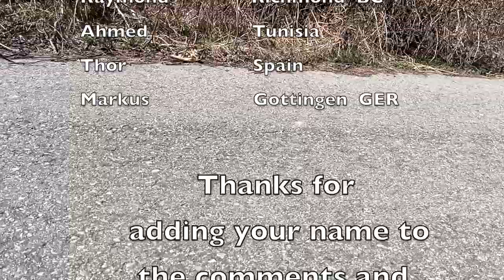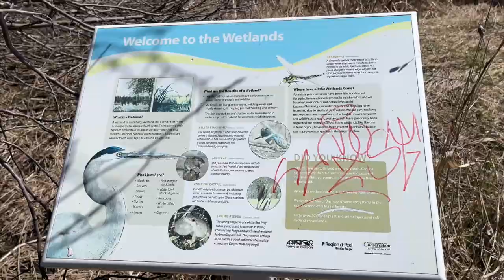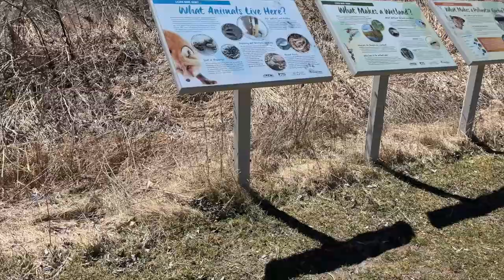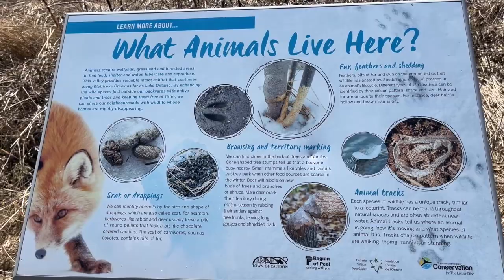HOWL-TASTIC ADVENTURES PUPPY EXPLORING THE NEIGHBOURHOOD 🐾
VLOG 7
Hi there!  My name is Miley and I am a Shetland Sheepdog.  I live with my family in Canada.  I can't wait to share all my adventures with you.

In today's video I am on a longer walk so that we can spend a bit more time together.  So grab your leash and your jacket and we'll meet you outside! @MileyandMeSheltie